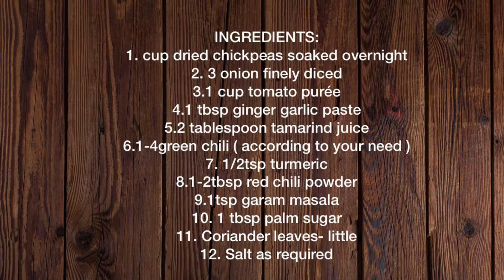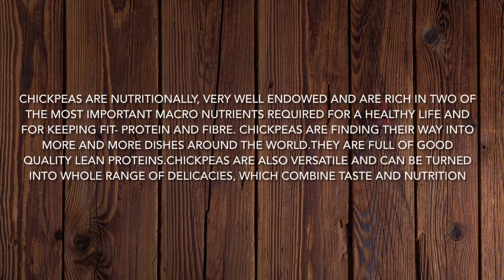TANGY CHANA MASALA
Chana  masala are prepared in different ways  in Indian cuisine. This version is simple with easily available ingredients which also includes Tamarind pulp . The tamarind gives a deep colour  and tangy flavour to the dish which can be served as  a chaat or with poori.
INGREDIENTS:
1. 2 cup dried chickpeas soaked overnight
2. 3 onion finely diced
3.1 cup tomato purée
4.1 tbsp ginger garlic paste
5.2 tablespoon tamarind juice
6.1-4green chili ( according to your need )
7. 1/2tsp turmeric
8.1-2tbsp red chili powder
9.1tbsp garam masala
10. 1 tbsp palm sugar
11. Coriander leaves- little
12. Salt as required

Method :
 1 Soak the chana  overnight in 3-4 cups of water. When ready to use drain water and wash .

2.In a  pressure cooker, add chana with 5 cups of water and   cook for 25-30 minutes (7-8 whistles); until chana is soft.
3.In a claypot ( mansatti )  add oil on medium heat.  add onions and chopped chilis, sauté until onions become translucent.
4.Add in the  ginger garlic paste , green chillies and tomatoes and  cook down for 2-3 minutes. Once the oils start separating add in the red chili powder ,salt, turmeric.
 6 Mix well and add in the chana along with the water it was cooked in. grind some channa and add it to the masala.Cover and let simmer for 15-20 minutes on medium low heat.
 7 Uncover, add in garam masala ,palm sugar and tamarind juice. mix and simmer for 5 minutes and garnish with fresh coriander leaves. Serve hot with roti, naan or poori.